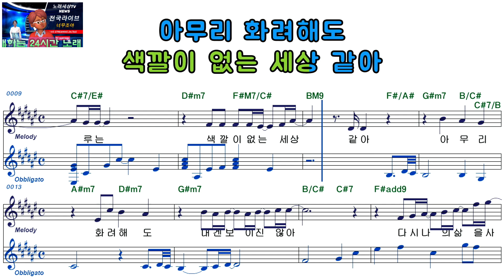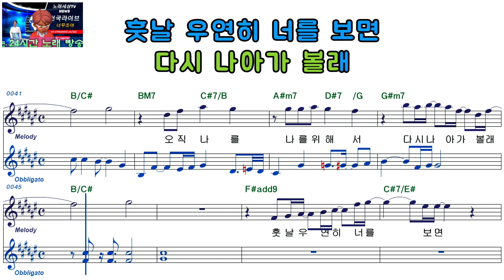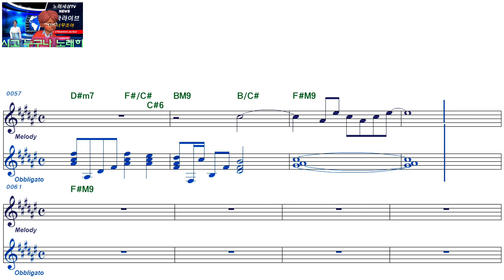우이경ㅡ다시웹툰 봄은 꽃을 먹는가ㅡ여자키ㅡELF 919ㅡ38775